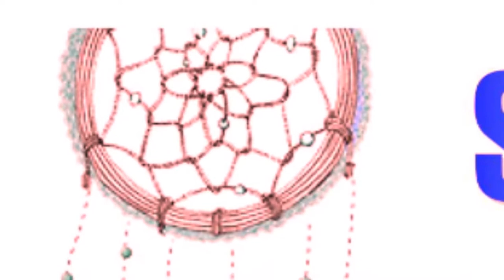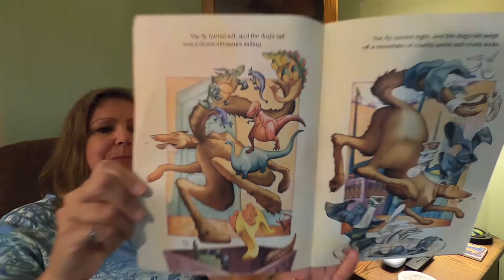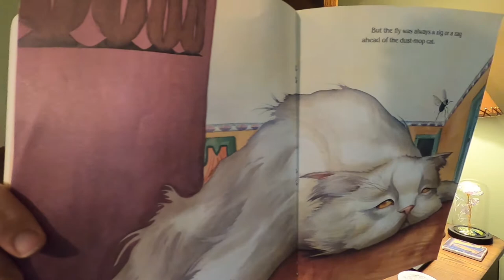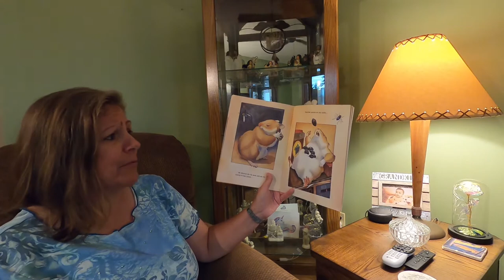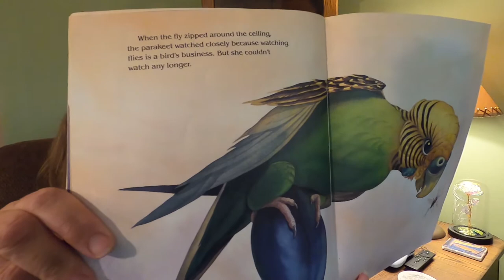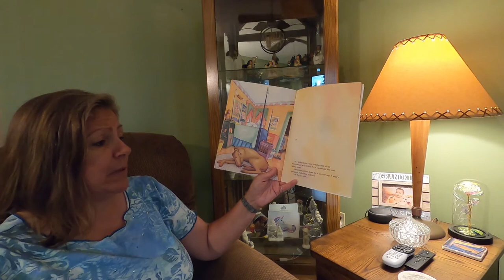When the Fly Flew In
Miss Wendy reads "When the Fly Flew In" written by Lisa Westberg Peters, pictures by Brad Sneed